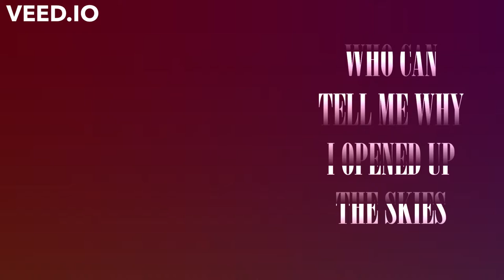Aaannnnnnorkia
Clips from:
The ultra-rare DEADJUMP remix of Aerial Seas
War Sex Crime (Dark Trance Remix)
and
Falling Down (all the way)

anorkia.net